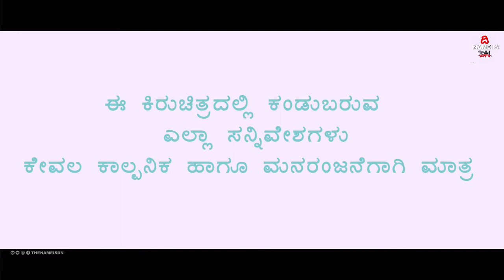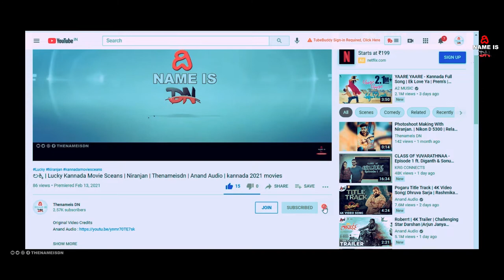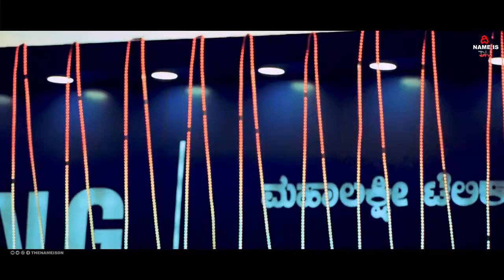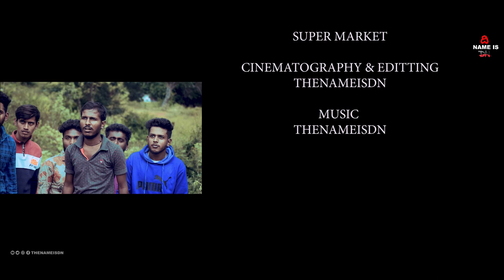Special Number 111 | Kannada Short Film 2021 | Relax Abhi | Ani | Ajay | Kencha | Thenameisdn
After Kanasu Movie This is Movie is Special Now Realatic Shoot Watch Enjoy And Share This Movie Link Thank You

▪️Movie : Special Number 111
▪️Story Screenplay & Dailogue : Abhi
▪️Presents : Thenameisdn
▪️Creations : DACREATIONS
▪️CINEMATOGRAPHY DOP &DI : THENAMEISDN
▪️Edittor : THENAMEISDN
▪️Starring : Ajay, Niranjan, Sudeepa, Kencha,Abhi,Umashankar,Manja,Saayi,Chethan,Maaruthi,Anji,